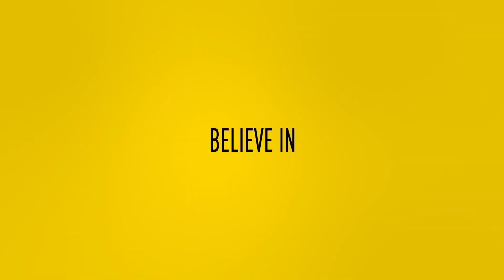REACTIE | Wittek over duel met FC Groningen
Vitesse hield woensdagavond drie punten over aan de turbulente wedstrijd tegen FC Groningen. Maxi Wittek reageert na afloop van het duel in de Euroborg.